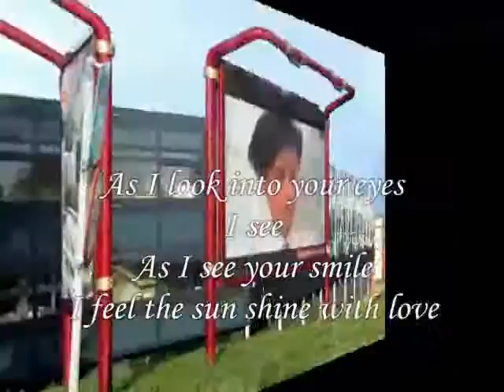I see you with love ,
do.
do so
Money is an excellent servant, but the host
very bad.